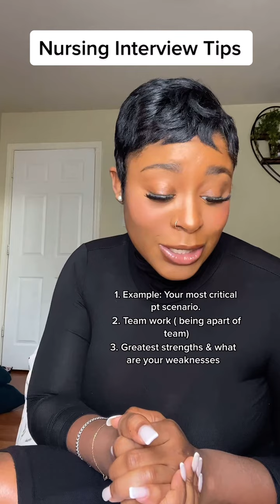Nursing Interview Tips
These tips usually gets me majority of jobs I've applied for. Format is weird but content is so helpful! Any other tips?